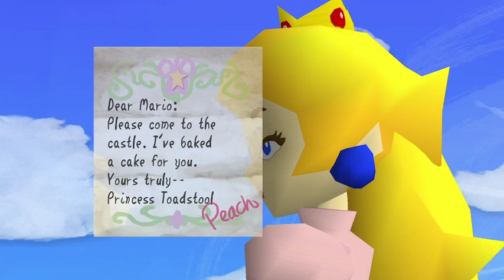Mario 64 running on Nintendo Switch with HD Textures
In this video we showcase Mario 64 running on Nintendo Switch with various texture packs. This is not the Mario 3D All Stars version this is the homebrew port of the game. For various reasons I cannot tell you how to run it or where to download it from but reddit would be a good start.